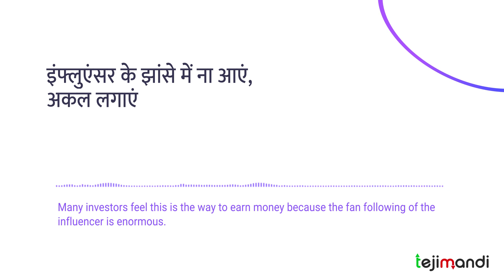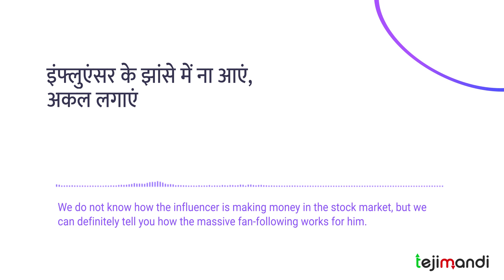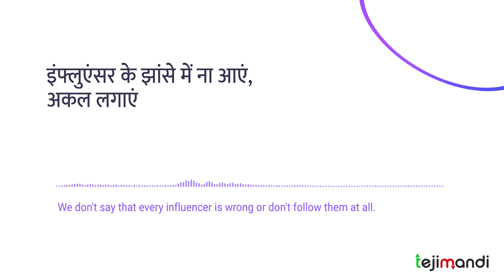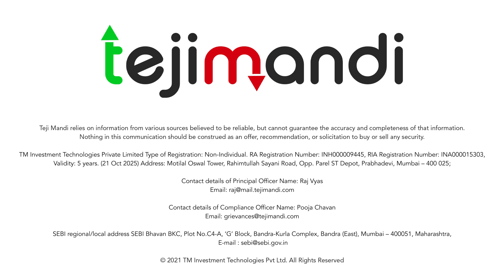इंफ्लुएंसर के झांसे में ना आएं, अकल लगाएं | तेजी मंदी पॉडकास्ट | हिन्दी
Teji Mandi is a SEBI Registered Investment Advisor (RIA). We make investing in the stock market a simple process by telling our subscribers which stocks to buy, Why to buy them and when to sell them. We also educate our subscribers with simple & easy to understand content, which makes them better at investing their money in Teji Mandi strong online presence.

Stock Investing, Simplified
Teji Mandi helps you build a strong long-term portfolio of high-quality companies.

We simplify stock investing.